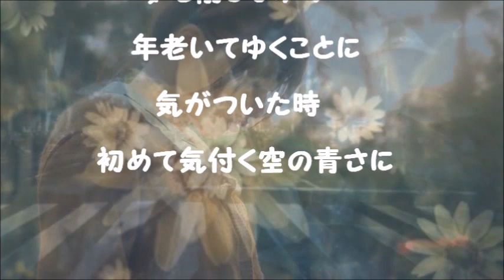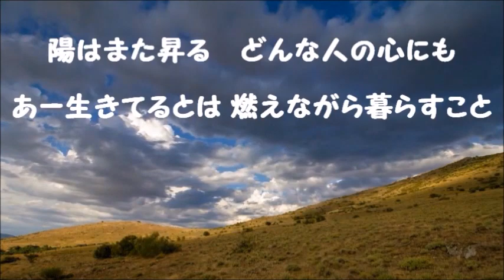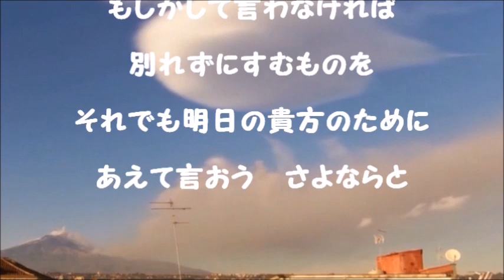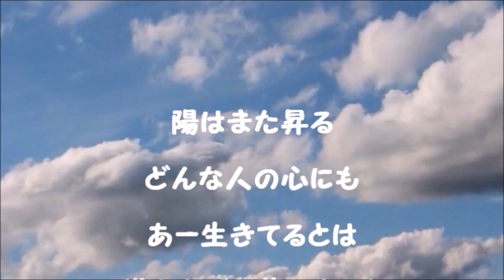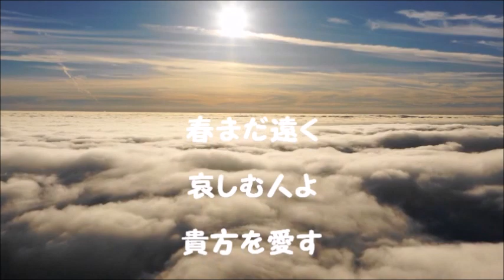陽はまた昇る 谷村新司 Fullversion 歌詞付 Cover Akkey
初めての方も、いつも来て下ってる方々も、お越し頂きありがとうございます。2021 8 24に録音しました♪
冬空というワードが歌詞にありましたので、12月にUPするように設定しました。
難しい歌ですが、おくめもなく唄ってしまいました。
温かなお心でおききいただけると、うれしいです。

「夢を削りながら年老いてゆくことに　気が付いたとき・・」
「日はまた昇る　どんな人の心にも・・」
「生きてるとは　燃えながら暮らすこと・・」
この言葉のフレーズにグッとくるものがあって、唄ってみたくなりました。
大好きな歌です♪

.goo.ne.jp/akima0818